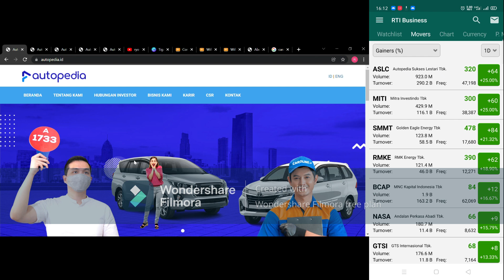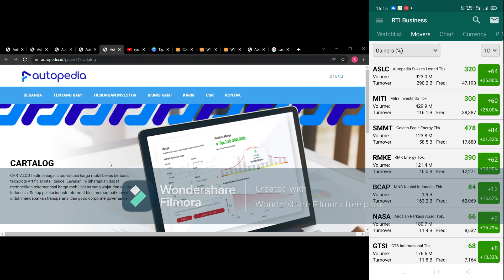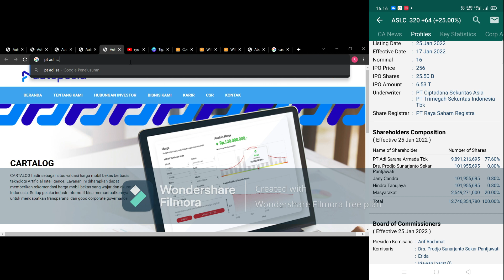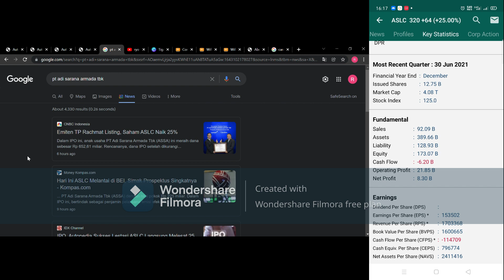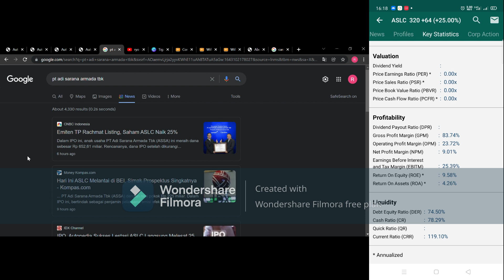Autopedia Sukses Lestari Tbk saham (ASLC) bisnisnya unik...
meski unik, masuk akal juga...